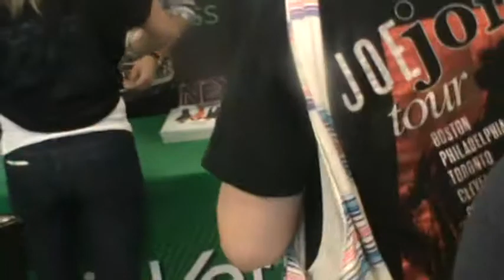Seeing Joe Jonas in Chicago!!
Went to get my FastLife album signed by Joe Jonas in Chicago on July 31st, 2012! Best Day of my Life!! I touched his beautiful curls omggg. I had the camera turn automatically down when I hugged him.